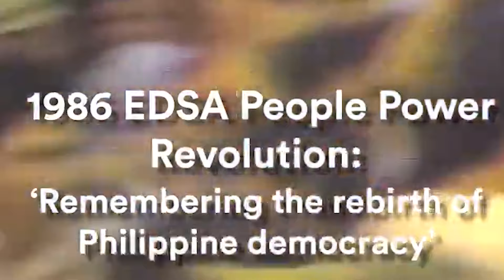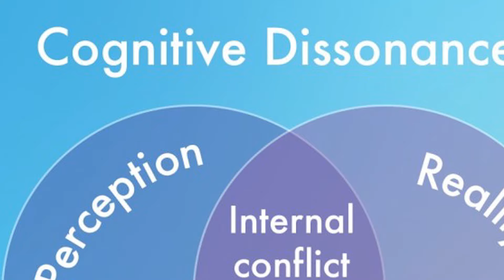The Philosophy Of Revolution: Eren vs Lelouch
Two of the most iconic anime characters of all time go head to head as we compare the themes of Code Geass & Attack on Titan. How do these protagonists compare, how might they be different? Let's find out!